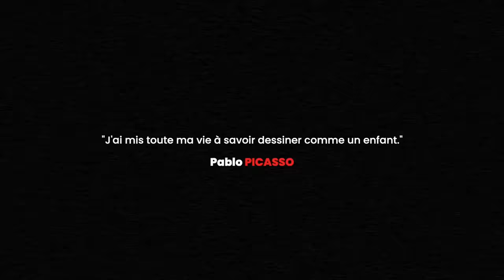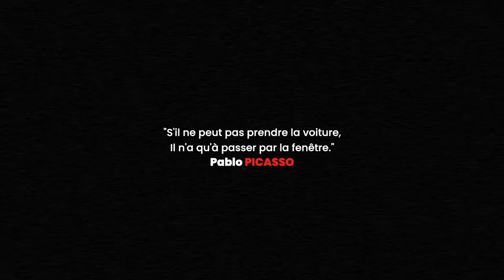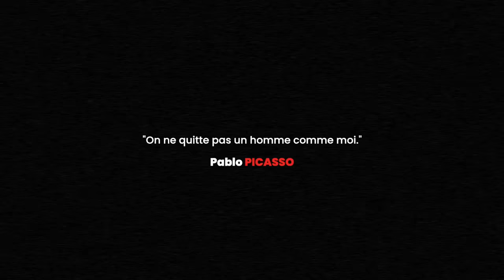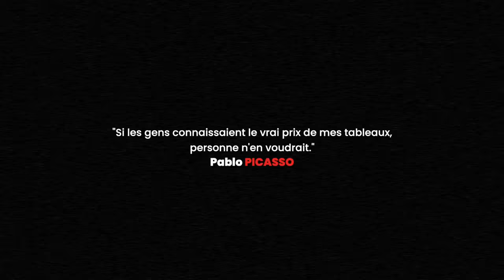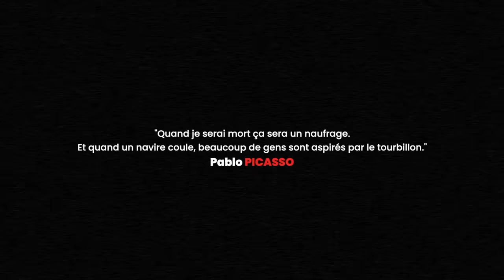LE VRAI VISAGE DE PICASSO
Dans cette vidéo, je partage un sujet qui a nécessité de longues heures de recherche et de travail. Elle me tient particulièrement à cœur, car beaucoup de ces histoires demeurent inconnues ou sont volontairement passées sous silence. J'ai tout mis en œuvre pour m'assurer que les informations présentées proviennent des sources les plus fiables. Pour vous offrir un aperçu authentique et bien informé, je me suis principalement basé sur deux sources essentielles :
le podcast de plus d'une heure :

Le livre écrit par Marina Picasso
"Grand Père"

Et bien sûr, pour rester en contact avec moi en dehors de YouTube, voici où me trouver :

Montage par @Nourredinebn